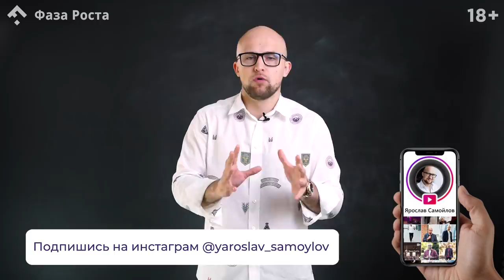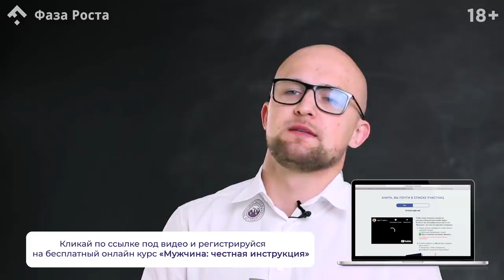К чему приводит сожительство с мужчиной до свадьбы? Фаза Роста.